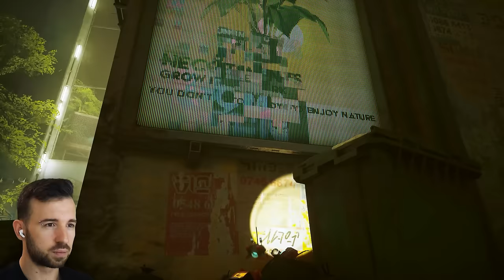МИЛЫЙ КОТИК Вступает в БОЙ в Stray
Кот в мире роботов обзавёлся новыми друзьями и оружием против Зурков. Stray Прохождение Часть 2